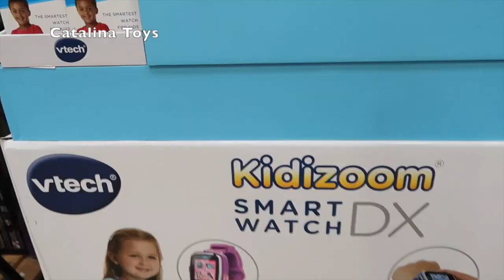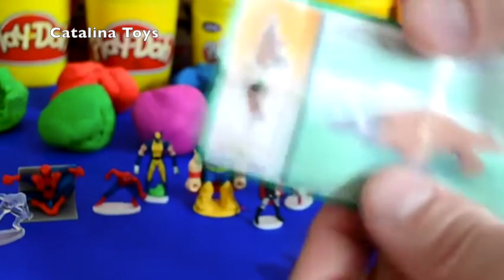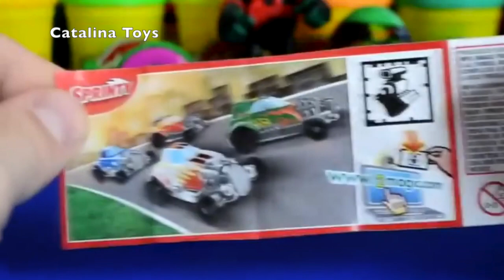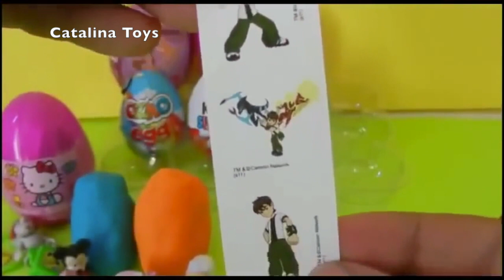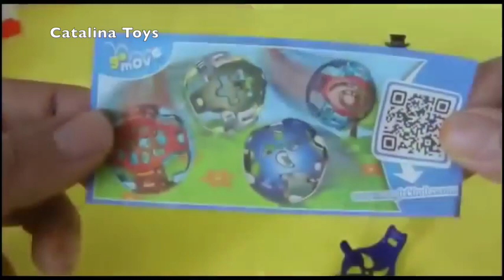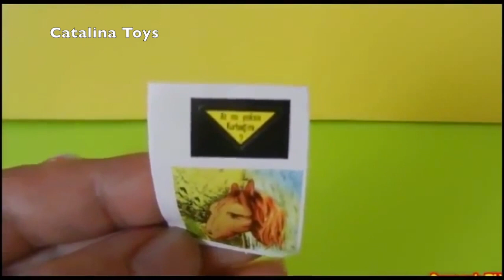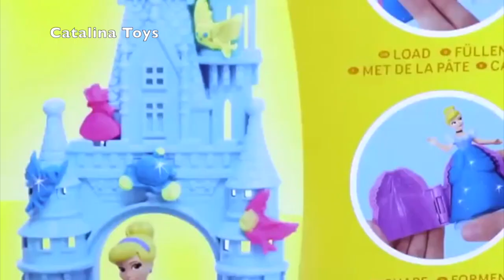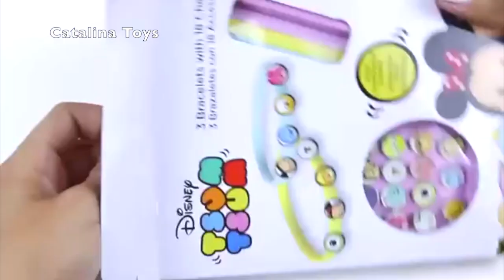Toys with Classical Music - Toy Surprise - Egg Surprise - Huevos Sorpresa - Juguetes Con Musica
Toys in Spanish is:  juguetes
Toys in Simplified Chinese is:  玩具
Toys in Hindi is:  खिलौने
Toys in Arabic is:  اللعب
Toys in Portuguese is:  brinquedos
Toys in Russian is:  игрушки
Toys in Traditional Chinese is:  玩具